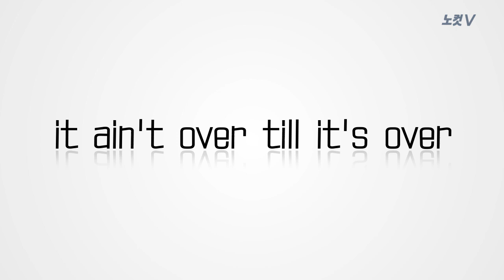it ain't over till it's overs - 끝날 때까지 끝난 게 아니야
월드뉴스 속 오늘의 영어 한마디는 "it ain't over till it's overs - 끝날 때까지 끝난 게 아니야"입니다. 이런 표현은 언제 사용할까요?

두테르테 필리핀 대통령이 취임 이후 60여 일간 마약 용의자 2천여 명을 사살한 '마약과의 전쟁' 1차전에서 승리했다고 공식 선언했습니다. 이제 마약과의 전쟁 2단계에 들어갈 때라고 선언했는데요. 마약 용의자 즉결처형에 대한 인권단체의 반발이 커지고 있지만, 두테르테 대통령 전혀 개의치 않고 있습니다.

두테르테 대통령은 최근 한 군부대를 방문해서 "죽이지 않고 전쟁을 할 수는 없다", "마약중독자가 인간이냐, 인간이 아니기 때문에 사살해도 된다"며 마약 사범 사살을 정당화했습니다. 또 경찰관들에게
"범죄자가 죽어야지 경찰이 죽어서는 안 된다"며 인권은 나중에 걱정하고 저항하는 범죄자를 사살하라고 주문했습니다. 특히 마약 용의자 '묻지 마 사살'에 대한 청문회를 이끈 레일라 데 리마 여성 상원의원이 유부남인 운전기사와 불륜을 저지른 것으로 알려지면서 두테르테의 공세는 한층 강화되고 있습니다. 한편 대통령 공보실은 '두테르테 신문'을 발간한 데 이어 국영 두테르테 라디오 방송도 개국할 준비를 하고 있다고 합니다.

끝날 때까지 끝난 게 아니야!!
it ain't over till it's overs

매일 아침 1분만 투자하면 영어가 보입니다.